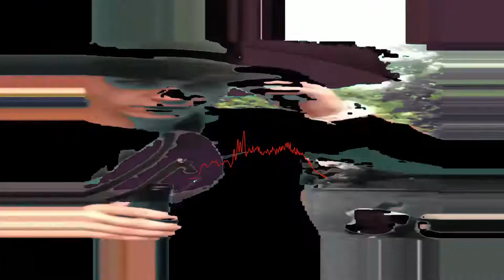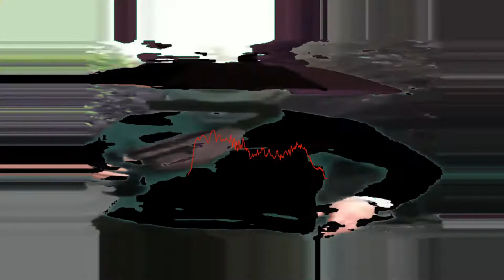the night ends (lofi house)